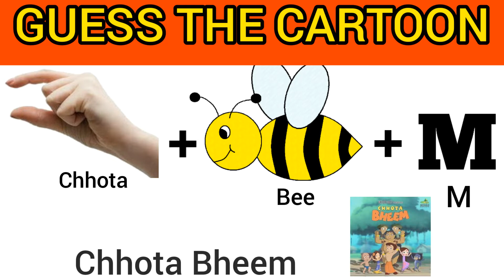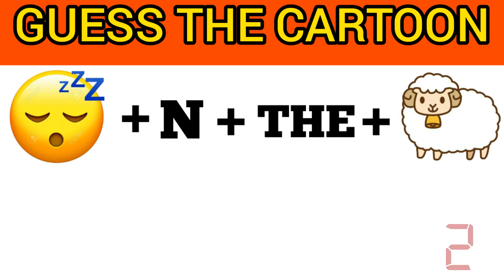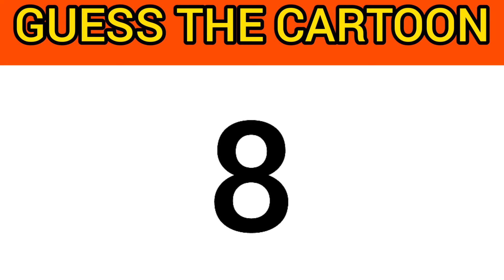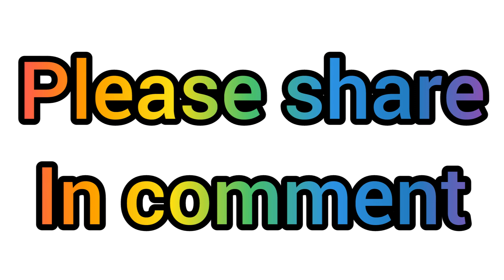#2 Guess the cartoon challenge || Do you watch this cartoons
Hi guy's

Welcome back with new quiz video guess the cartoon part - 2